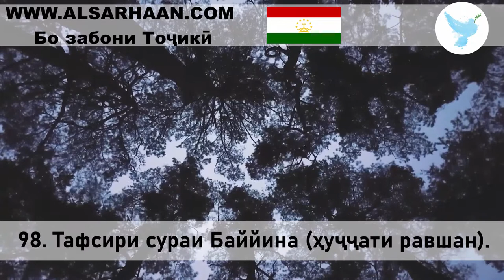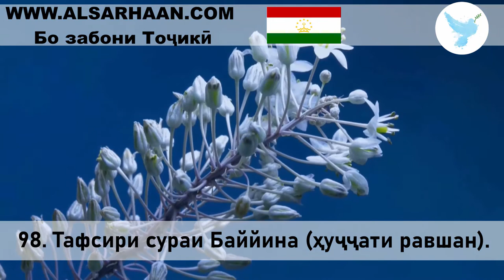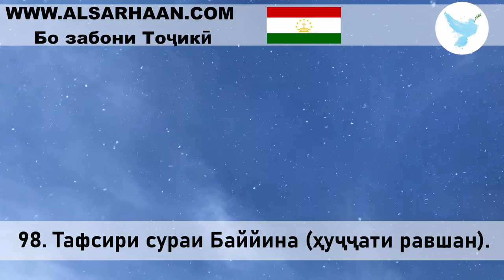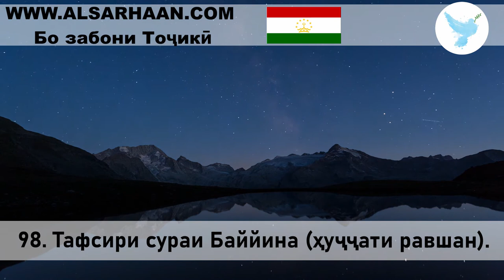99 Тафсири сураи Зилзол Заминҷунбӣ